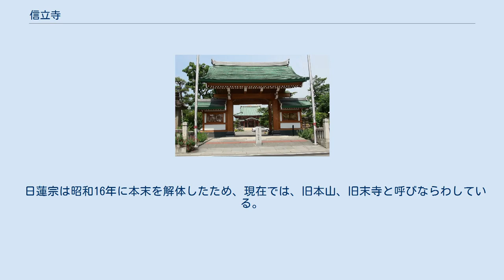信立寺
信立寺（しんりゅうじ）は、山梨県甲府市若松町にある寺院。
日蓮宗寺院。
山号は広教山。
本尊は十界曼荼羅。
旧本山は、身延山久遠寺。
潮師法縁。
遠光寺、法華寺とともに甲府法華宗三ヵ寺の一つ。
 現在の甲府市域の中心部、遊亀通りの東に位置。
創建当時には甲斐国守護武田氏の居館である躑躅ヶ崎館を中心とする武田城下町の中心に位置し、江戸時代には甲府城下町の南端に移転する。
江戸期には信立寺地内町が成立し、南方に位置する時宗寺院である一蓮寺の寺内町と接していた。
 戦国時代の大永2年（1522年）、甲斐守護武田信虎により甲府の穴山小路に寺領を寄進されて創建される。
甲府における身延山久遠寺の他屋として機能しており、『甲斐国社記・寺記』によれば、信虎が八代郡夏目原村（笛吹市、旧東八代郡御坂町）の泉から発見された釈迦立像に病平癒を祈願し、後に快復した信虎が東国において多くの寺院を開創している身延山13世日伝を招いて開祖としたという。
釈迦象は寺に安置され、『甲斐国志』によれば、この像は日蓮が開眼したもので信虎期の家臣である遠藤茂氏（掃部助）が所有していたものであるという。
また、『甲陽軍鑑』には穴山小路の信立寺や妙音寺に関する記事があり、武田信玄が紅梅の枝を折ることを禁止した逸話や、妻帯の坊主と町民の間で訴訟が発生した逸話などを伝えている。
 戦国期には真（新）立寺と称されていたが、武田氏滅亡後の徳川氏時代に信虎の名に開祖に因み信立寺と改められた。
当初は身延山と一括で朱印状を与えられていたが、近世には文禄4年（1598年）に身延山18世日賢の頃には勧進が行われ、甲府城の築城に際して現在地へ移転される。
江戸時代には信立寺寺内町（信立寺町）と呼ばれる寺内町が成立し、諸役を免除された。
 四十五世住職の塩田義遜（1889年 - 1964年）は東八代郡岡村（笛吹市八代町岡）の日蓮宗寺院・善国寺住職の子として生まれ、1907年（明治40年）に信立寺で得度し、善国寺住職を経て1928年（昭和3年）に信立寺に入山する。
塩田は日蓮教学・仏教学者でもあり、山梨郷土研究会会員として郷土研究も行い、主に古代・中世史に関して研究を行った。
 1945年（昭和20年）甲府空襲で諸堂古記録を焼失した。